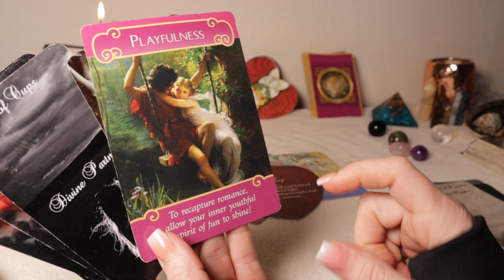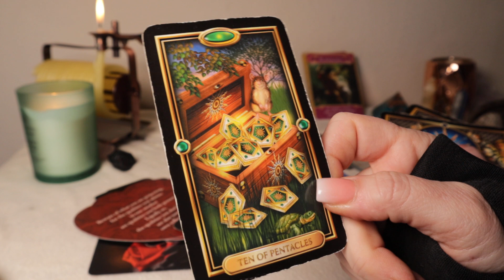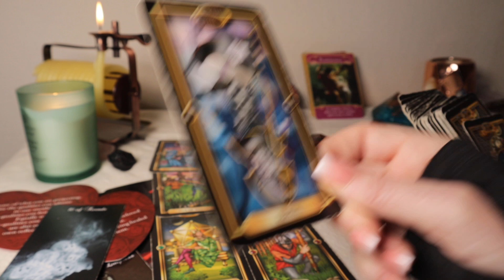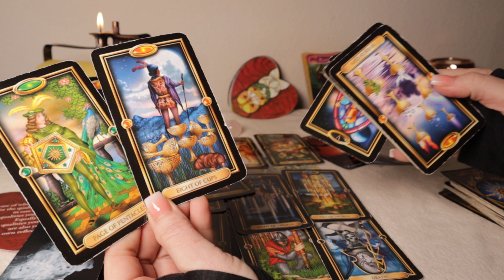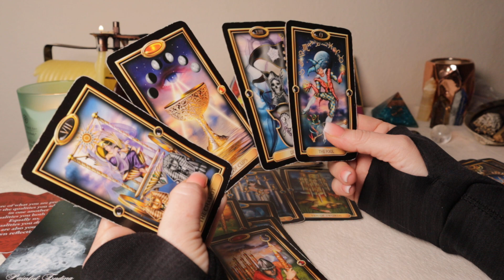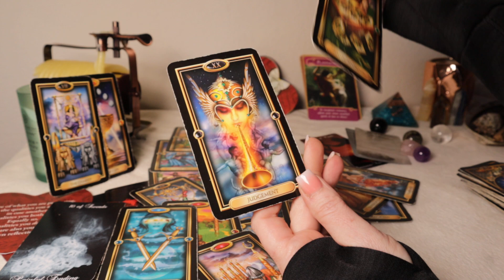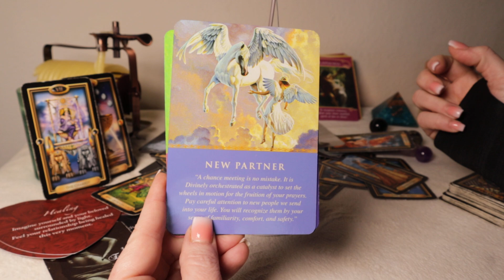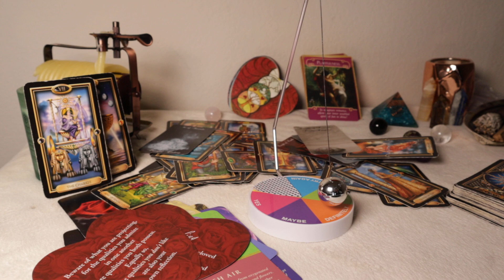♍️ VIRGO ❤️️ OBSESSED w/You🔥Soulmate Twin Flame🔥 TIMELESS READING MEANT TO FIND YOU!🔮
Free Readings and Gift Cards are given away to subscribers only through the comments❤️️